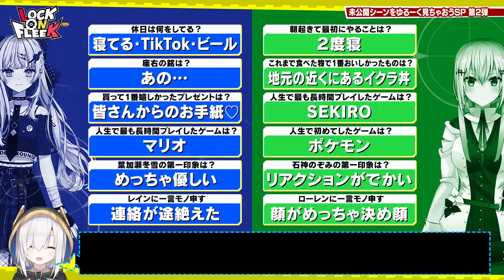アルスのもちもちNGナレーション＆未公開シーン大放出！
今週の「LOCK ON FLEEK」は未公開シーンを大放出！
まだまだあった！葉加瀬冬雪と石神のぞみの超魔界村Dieジェスト！
伏見ガクvsローレン・イロアスの全力じゃんけんにアルスのナレーションNG集まで！

■LOCK ON FLEEK とは
にじさんじの巨大倉庫を改装した秘密基地でライバーたちが様々なエンタメを3Dで堪能！
新作ゲームやレトロゲーム、ボドゲにオモチャなどなど...
世の中のあらゆる遊びにロックオンして、全力全開で楽しみつくす「総合エンタメ番組」！

番組の感想は ロクフリにじさんじ まで！

■ゲーム協力
「超魔界村®」